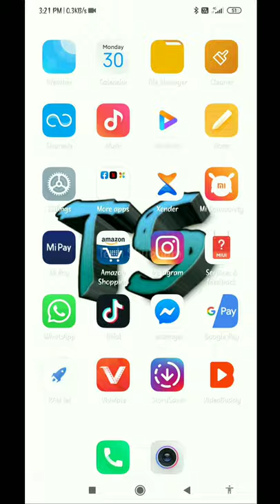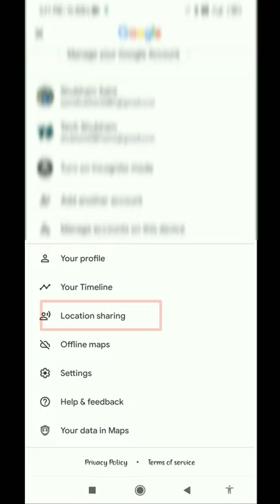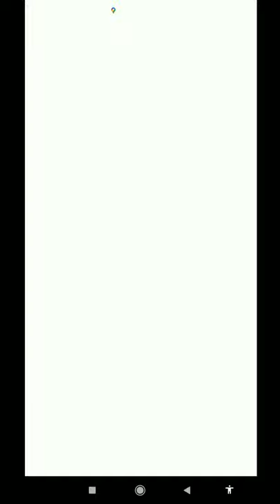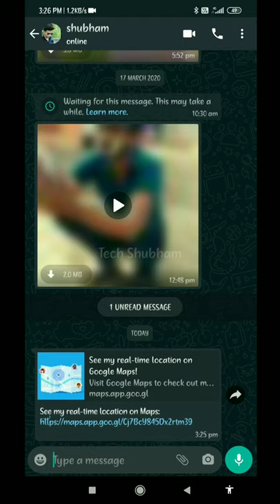How to share location from Google Maps ?/ कैसे करें ?/अपनी लोकेशन शेयर करना । / By tech shubham ✔️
Hellow guy's my name is "shubham saini"
Welcome to Tech Shubham YouTube channel, in this channel you can get  interested tech/technical content like - Tech news, review, Unboxing,tips and tricks in hindi.
Google maps se apni location share karna,
Messenger/ how to share our location to someone,
Message/ on
Any app
Instagram per new I'd banana
How to create Instagram new account
Instagram per new account banana
How to make Instagram new account
How to create Instagram I'd
Instagram I'd banana sikhe sirf 5 min mein
Instagram per new account kaise banaya,,

Instagram per followers increase karne ke liye hamare YouTube channel
Thanks a lot guys for watching this video..

I do it for you and also my part time youtubing I'll upload better tech contents on this channel, I just need your support..
Please guys support us in spreading this to the World that someone is here to reach out to you, also Tech Shubham is not only a Tech it is also more than Tech..